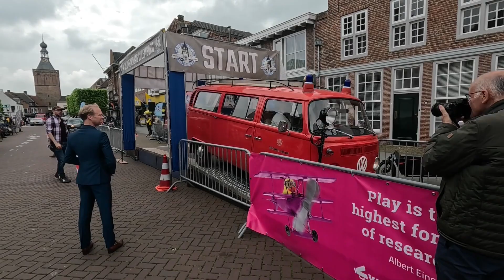Oldtimerdag Culemborg 25 Mei 2024 aanwezige oldtimer brandweer bezoeken met Morpheus.